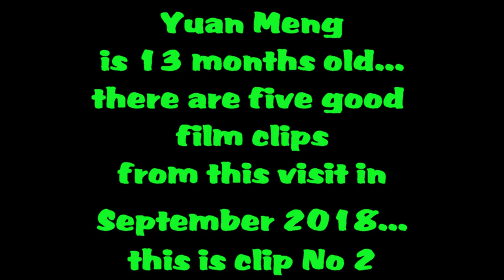BEAUVAL ZOO....THE PANDA VIDEOS....Yuan Meng 3 movie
Yuan Meng is in the outdoors enclosure with his Mum.
There are three short videos of this "action" and one long one.